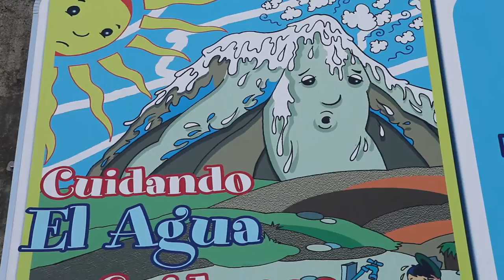Bolivie : l’avancée glaciaire du changement climatique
Les images sont époustouflantes. Les glaciers, qui ont longtemps fourni en abondance de l’eau au pays, fondent à un rythme soutenu. Dans cette vidéo, l’alpiniste bolivien Bernardo Guarachi présente une solution pour alimenter les pauvres en eau — grâce à des réservoirs. Rejoignez le mouvement pour mettre fin à l’extrême pauvreté dans le monde d’ici 2030 et agissez sur ce que vous voulez changer.